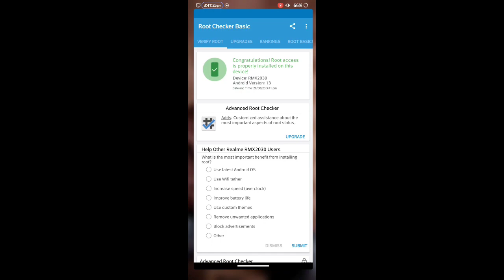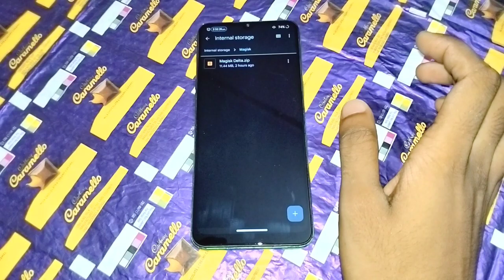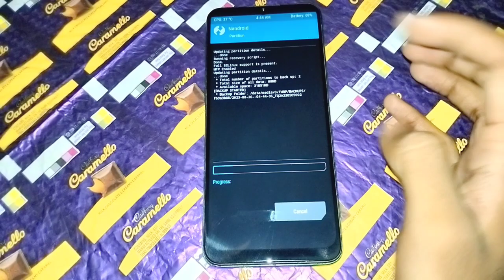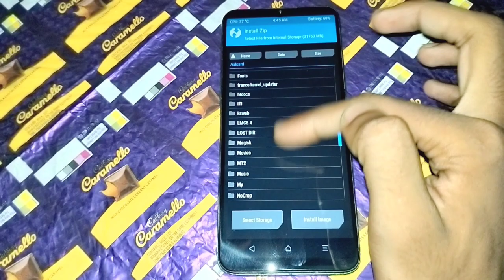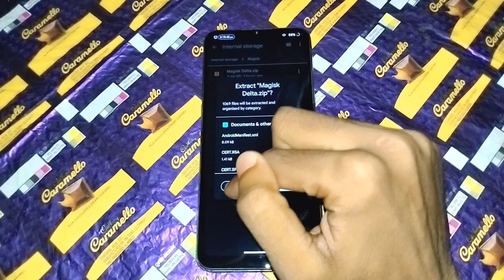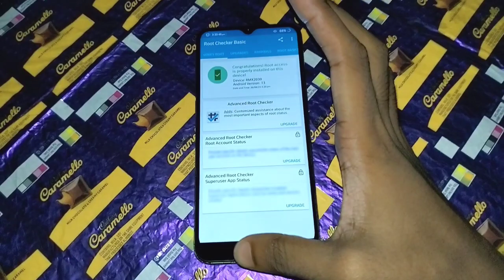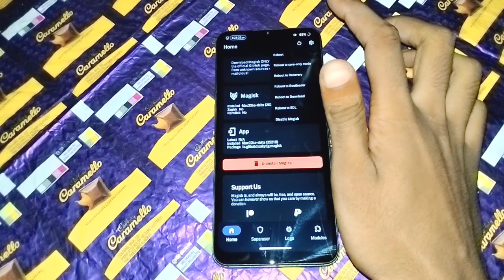The Ultimate Tutorial: Root Your Android Device Without PC | Android Rooting Step-by-Step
Android rooting
Android device customization
Rooting benefits
Rooting risks
Android OS modifications
Rooting guide
Android device security
Unlocking device features
Android system access
how to root android without pc
how to root phone
how to root android phone with computer
root android phone
Rooting precautions
Android rooting methods
Rooting pros and cons
Android device performance
Custom ROMs
Android hacking
Android developer options
Android superuser access
Rooting walkthrough
Android device management

🌹Hello Friends, I Am Your Friend DevelopEye Tutorials

📌 My Copyrighted Items - Video, Thumbnail, Files etc.

The Things that are shown in this video is basically a things that never existed in real life. It's all about whatever is shown in this video is not made to harm anyone.

This Videos Is Only for educational purpose, Copyright Disclaimer Under Section 107 of the Copyright Act 1976, allowance is made for "fair use" for purposes such as criticism, comment, news reporting, teaching, scholarship, and research.

Do you have any problem with my content? Don't Give Strike, first inform or chat with me.